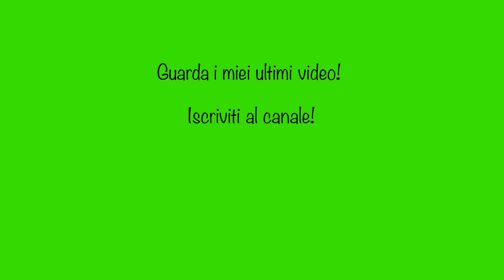Two Point Hospital | Huawei Matebook D14 / Honor Magicbook 14 2020 Gaming Test Review